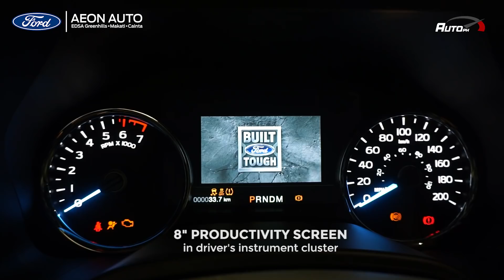2020 Ford F-150 Platinum 4x4 - First Look (Philippines)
Let’s take a first look at the 2020 Ford F-150 Platinum 4x4, an addition to Ford Philippines’ pick-up truck lineup. Pricing starts at Php 2.698M.

For more information and the best deals and promos on the latest Ford vehicles, be sure to contact our partner agent/dealer:

Dealer: Ford EDSA-Greenhills
Address: 29 Epifanio De Los Santos Avenue, Greenhills, San Juan City, Metro Manila, 1502
Agent Name: PAOLO OBRA

Mokka Music - Fast Car